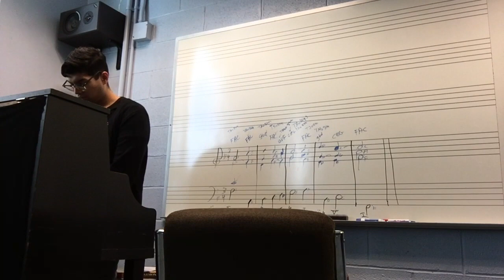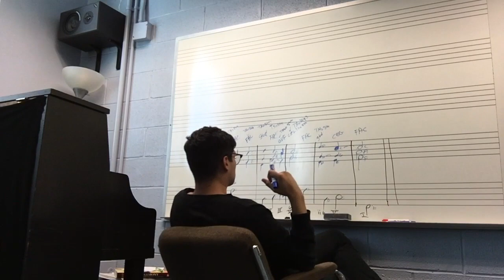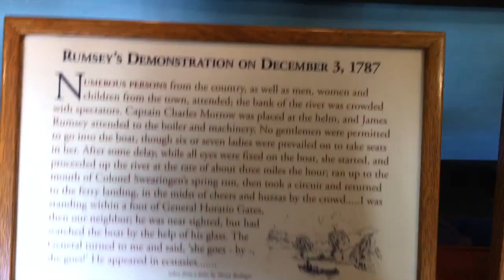September Video Album 2017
This vlog didn't really have a direction, but its got a piece of everything that goes on during the week for me. I'll try to make more videos and maybe even a few talking about how classes are going, what my majors are and why I started to make videos!

The song I sing during my lesson is Go Tell It On The Mountain a Spiritual arranged by Henry T. Burleigh. The accompaniment played is By an' By a spiritual also arranged by the great Henry T. Burleigh.